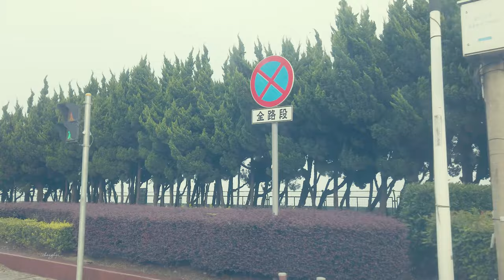Chinastreets \ From Fengxian to Jinshan\ Driving in Shanghai\上海の街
From Fengxian to Jinshan, driving on Puwei Highway and Tingwei Highway in Fengxian District, Shanghai, this is a road I've never traveled before, there is no talk about any scenery along the way, it's a standard county road standard road in China, right? The road goes south until the end of the Jinshan Pier by the sea.